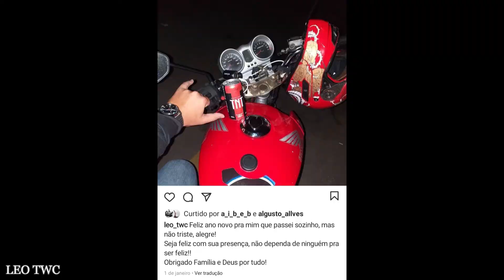Role de dia 31, FELIZ ANO NOVO ✌🏽👊🏽🍃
SE INSCREVE AÍ BROW ✌🏽😅

Esse ano é só progresso pra todos nós 👊🏽✌🏽